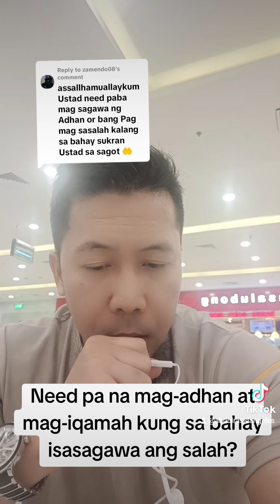Need pa na mag-adhan at mag-iqamah kung sa bahay isasagawa ang salah?